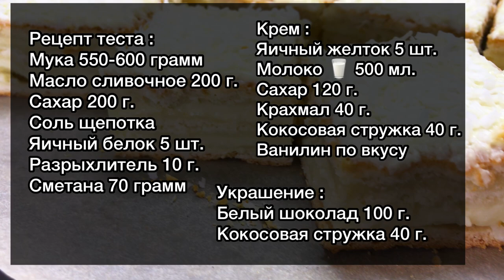Пирог с заварным кремом , нежный , пропитанный как торт ! Рецепт пирога к чаю .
Вы на канале В гостях у Аннушки, сегодня я буду готовить очень вкусный пирог с заварным кремом . Крем буду готовить с добавлением кокосовой стружку ,пирог получается очень очень нежным, вкусным и ароматным.
00:00 Пирог с заварным кормом
00:45 Приготовление крема
02:11 Приготовление теста
04:29 Сборка пирога

Рецепт теста :
Яичный белок 5 шт.
Сахара 200 г. ( 10 ст.л.)
Масло сливочное 200 г.
Сметана 70 г. (2 полные ст.л)
Мука 550-600 грамм
Разрыхлитель 10 г. ( 2 ч.л.)
Соль щепотка
Крем :
Сахар 120 г. (6 ст.л.)
Крахмал 40 г.( 4 ст.л.без горки )

Украшение :
Белый шоколад 100 г.

Test recipe :
Egg white 5 PCs.
Sugar 200 g. ( 10 tbsp.)
butter 200 g.
Sour cream 70 g (2 full tbsp)
Flour 550-600 grams
Baking powder 10 g (2 tsp)
Salt pinch
Cream :
Sugar 120 g. (6 tbsp)
starch 40 g.( 4 tbsp.no slide )
Coconut shavings 40 g.

Decoration :
White chocolate 100 g.

Приготовление:
Первым делом я отделяю белки от желтков. Желтки пойдут в крем белки пойдут в тесто. В желтки я добавляю сахар, всё хорошо перемешиваю до однородности, и добавляю крахмал ,снова всё хорошо перемешиваю, и вливаем молоко маленькими порциями. Отправляюсь к плите и варю крем на среднем огне до загустения. Готовый крем снимаю с огня и накрываю плёнкой ,в контакт , его нужно остудить до комнатной температуры.
Приготовим тесто:
В белки всыпаем Сахар, щепотку соли, и всё хорошо перемешиваем при помощи миксера или венчика чтобы получить однородную массу. Дальше в эту массу добавляют 200 г мягкого сливочного масла, хорошо все перемешиваем добавляю сметану. Снова все перемешиваем и начинаю добавлять муку с первой порции муки добавляю разрыхлитель делаю густое тесто. Муку я добавляю постепенно чтоб не переборщить с мукой. Тесто должно получиться очень мягким и при этом не прилипать к рукам.
Тесто оставляем на столе накрываем его плёнкой или полотенцем включаю духовку на 180 градусов . Также подготавливаю формы. Размер формы 25 на 35 см. Свою форму я застелила пергаментная бумага хорошего качества, также можно застелить форму фольгой или смазать сливочным маслом. Когда крем остынет до комнатной температуры я добавляю ванилин по вкусу и кокосовую стружку. Всё хорошо перемешиваю. Тесто делю на три равных части, и каждую часть раскатываю в пласт, размер делаю под форму для выпекания . Выкладываю первый пласт теста форму, сверху на тесто выкладываю половину крема, хорошо разравниваю крем и накрываю крем другим пластом теста. Снова выкладываю оставшийся крем и накрываю все последним пластом теста. Края теста обязательно склеиваю друг с другом ,для того чтобы крем не вытекал во время выпекания. Пирог наколю немного ножом и отправляю в хорошо разогретую духовку на 180° . Выпекаем 30-35 минут. Как только пирог зарумянился можно доставать. Когда пирог остынет достаю его из формы и украшаю растопленным шоколадом и кокосовой стружкой. Первый день пирог получается немного хрустящий местами, но на второй день после того как он побудет в холодильнике он очень хорошо пропитывается. Пирог перед подачей я разогреваю микроволновке 30 40 секунд и этот пирог получается Очень мягким и нежным, его даже смело можно называть тортом. Приятного аппетита вам друзья!!!